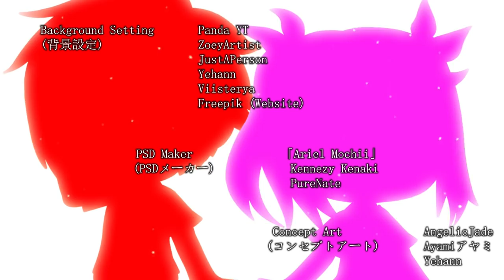A Memory's Recipe || OPENING SONG || Gacha Series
(Cover by Siege YT)

PROGRAMS USED:
~Live2d Cubism Editor 4.0 (Available only for Windows/MacOS)
~After Effects CC 2020 (Available only for Windows/MacOS)

DESCRIPTION:

Hope you enjoyed the opening of A Memory's Recipe
Build up the hype and share this around! God Bless y'all ❤💙💜✨

OTHER INFO:
~Socials: siegeyt.carrd.co/